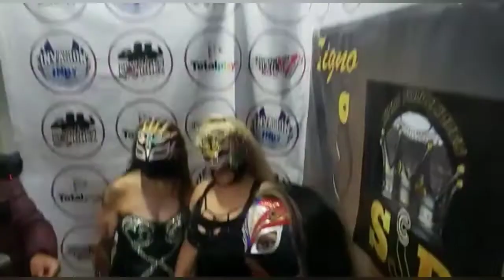Fuerza Guerrera Hija/Diva Virtual/Xina "Dimos muy buena guerra las técnicas".